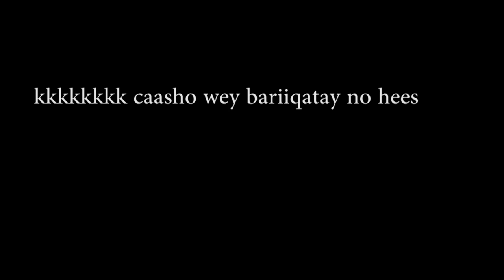CAASHA CAAGANE IYO HODMAN CADCEED SHEEKOOYIN QOSOL LEH